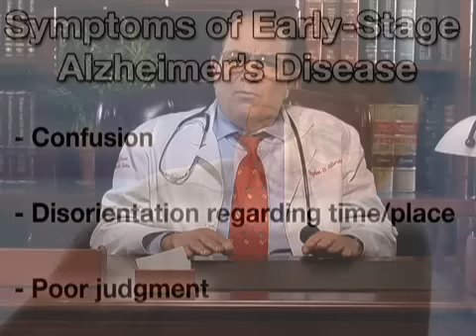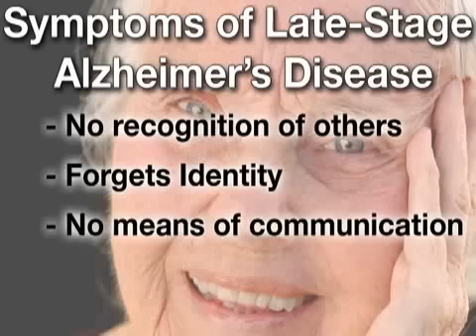Stages of Alzheimer's Disease (Alzheimers #2)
Alzheimer's disease follows a general pattern as it worsens over time.